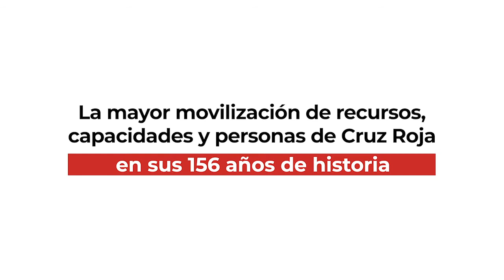Seis meses respondiendo: Ana Villaseñor, vicedirectora de Cruz Roja Juventud | Cruz Roja RESPONDE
Hace seis meses nuestras vidas cambiaron de golpe. En Cruz Roja respondimos desde el primer momento, movilizando a más de 60.000 personas voluntarias en todo el territorio. Apoyando así a millones de personas frente a la COVID19.

"Desde el área de Educación tenemos como retos trabajar para conseguir el éxito escolar y promover la innovación para desarrollar nuevas competencias digitales y mejorar nuestros poryectos", Ana Isabel Villaseñor, vicedirectoria de Cruz Roja Juventud.